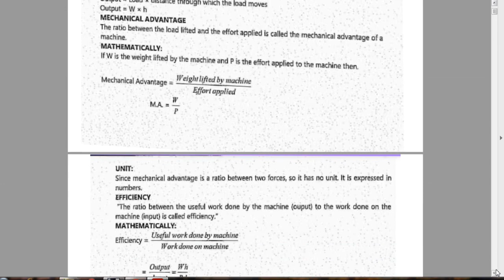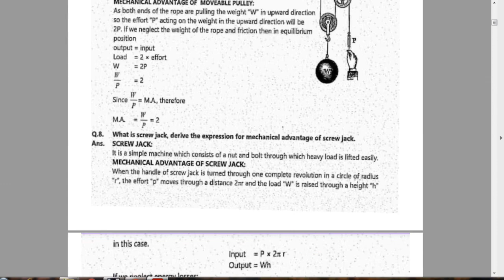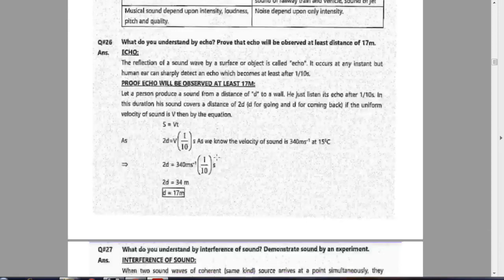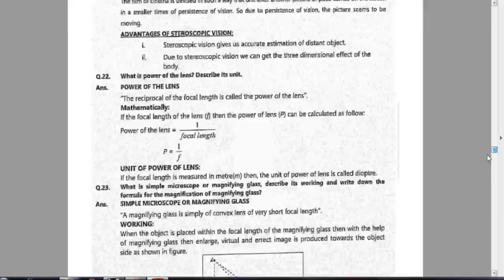10th physics complete notes | free download pdf notes | physics new book class 10 sindh board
10th physics complete notes | free download pdf notes | physics new book class 10  sindh board
contens covered
1 notes for physics class 10 karachi board
2 notes for physics class 10 sindh board
3 guide book for physics class 10 sindh board
4 solution book for physics class 10 new book sindh board
5 class 10 physics sindh board solved book